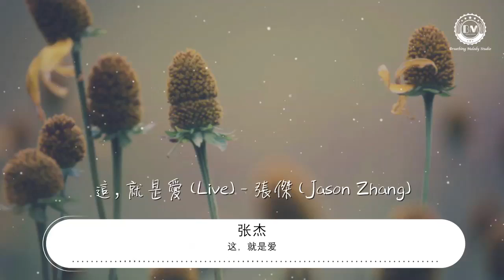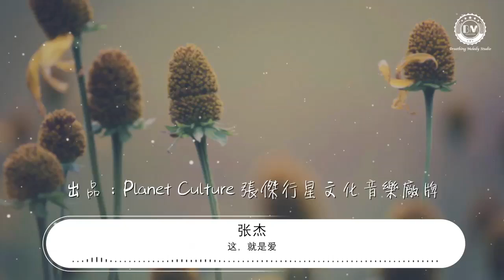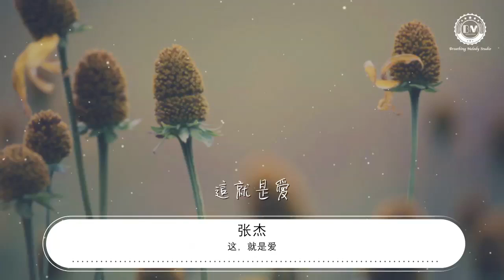這，就是愛 - 張傑『這就是愛 這就是愛』【動態歌詞Lyrics】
張傑

00:00 這，就是愛 (Live) - 張傑 (Jason Zhang)
00:17 詞：易家揚
00:35 曲：曲世聰/文一丁
00:53 出品：Planet Culture 張傑行星文化音樂廠牌
01:11 可能回憶掉進了大海
01:15 可能有些往事回不來
01:18 可能歲月會偷走等待
01:21 愛了 很久 也許會 分開
01:25 我們一同喜歡着現在
01:29 我們曾經被別人取代
01:32 我們都有類似的遺憾
01:35 所以 一起 漂流在 人海
01:39 揮不去的陰霾
01:42 讓我爲你掩埋
01:46 哭了一晚的你的樣子
01:50 從此都種在我的腦海
01:53 月亮下的對白
01:56 單純的像小孩
02:01 你有好幾次問我 那是什麼
02:05 這就是愛 這就是愛
02:19 這就是愛 這就是愛
02:33 這就是愛
03:04 以爲得到時間的青睞
03:07 以爲旅途沒有意外
03:11 以爲每天都會說晚安
03:14 但是 有你 就沒有 不安
03:18 因爲想念比誰都厲害
03:21 因爲寂寞會趁虛而來
03:25 因爲愛的晴天和陰天
03:28 都在 心裏 同時的 存在
03:32 揮不去的陰霾
03:35 讓我爲你掩埋
03:39 哭了一晚的你的樣子
03:43 從此都種在我的腦海
03:46 月亮下的對白
03:49 單純的像小孩
03:53 你有好幾次問我 那是什麼
03:58 這就是愛 這就是愛
04:12 這就是愛 這就是愛
04:26 這就是愛 這就是愛
04:40 這就是愛 這就是愛
04:54 這就是愛